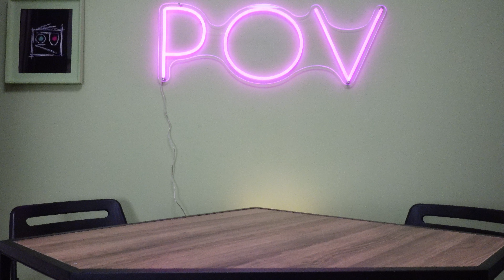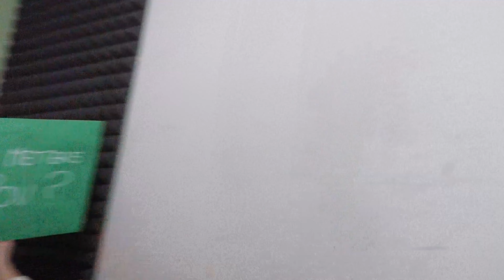S2 P06 | Chi Trovacamporella, trova un tesoro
Ahh, la camporella. Da Treccani: campicello, piccolo prato. Da adolescente: un mezzo pratico per soddisfare un bisogno en plein air. Da adulto: una soluzione scomoda al tuo costante bisogno di novità. Da romano: è quanno vedi 'e macchine movesse ar buio tra 'e fratte e fai "anvedi loro". Da amico: amo, ascolta la puntata.

SPEAKERS:
Alessandro Coppari (@pparico)
Daniele Taurino (@radunateileoni)

POV CREW:
GRAFICHE: Chiara Crespi (@chiaracrespi_)
Martina Maiello (@maiells)